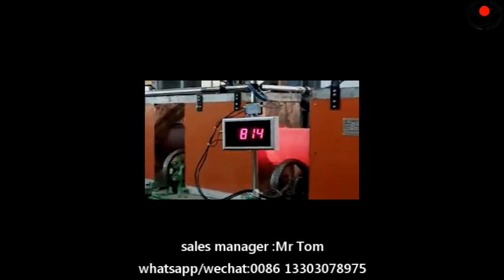steel pipe hardening and tempering production line quenching and tempering